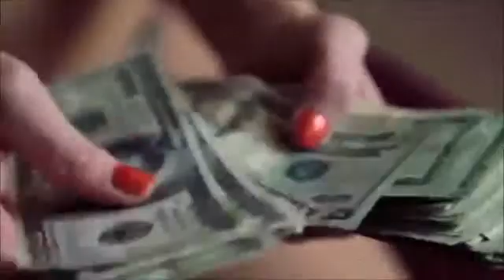YG - Ima Real 1 [Official Video]